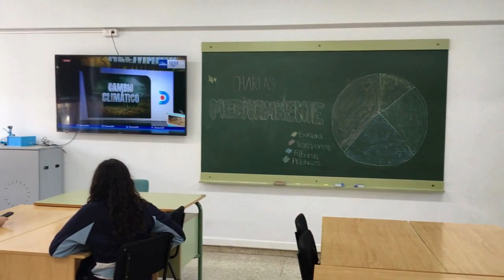Valora lo que tienes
Hemos querido representar que en la cara A vemos normal tener agua,educación,váteres… y todo lo que tenemos al alcance que otros no tienen y no lo sabemos valorar,  malgastándolo.

Mientras que la cara B no tiene estas necesidades básicas que supuestamente para nosotros son normales.

COLEGIO DIOCESANO SAN JUAN BAUTISTA 1º, 2º, 3º y 4º de ESO